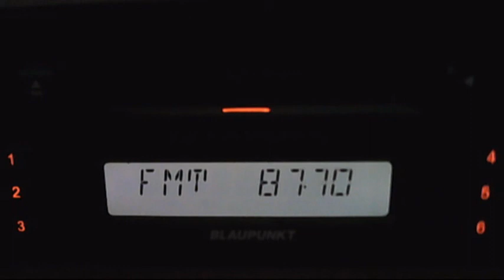fm dx radio kurd via sporadic-e 14:55